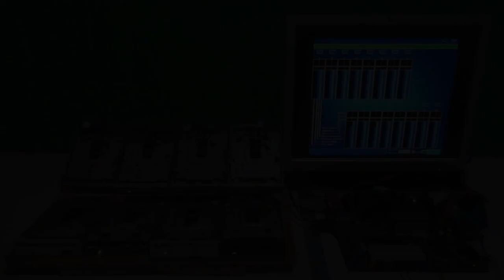Crash Bandicoot Warped theme on 8 floppy drives and a pc beeper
Any song requests? leave them in the comments.